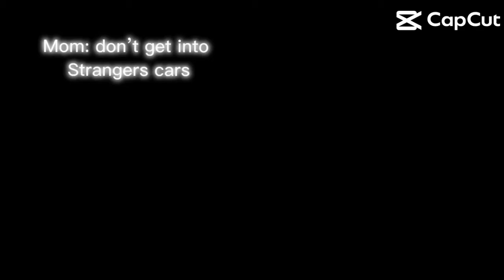If I ever see grimace in real life